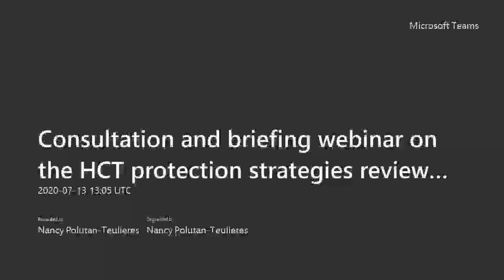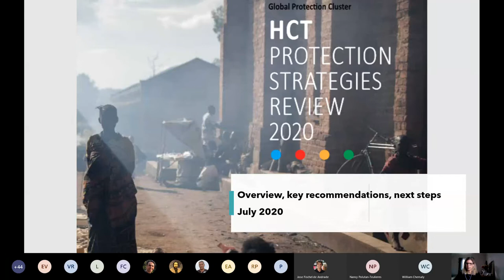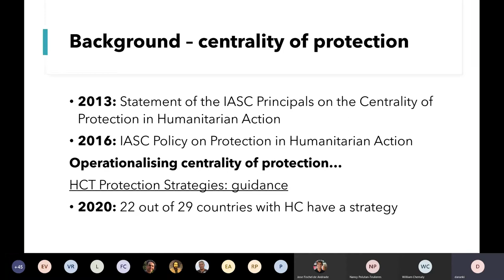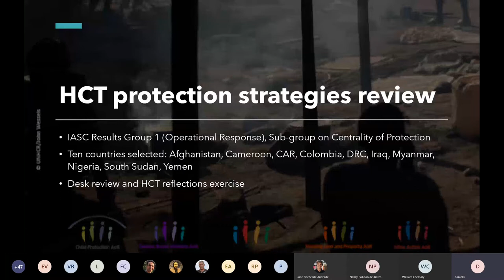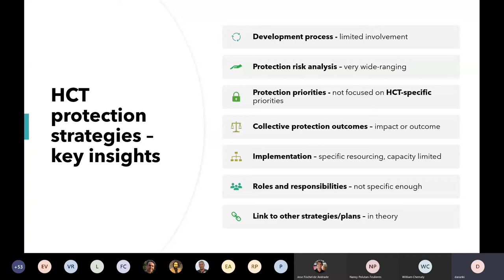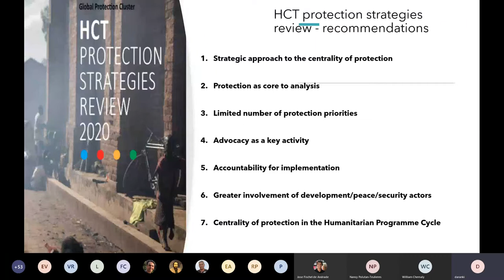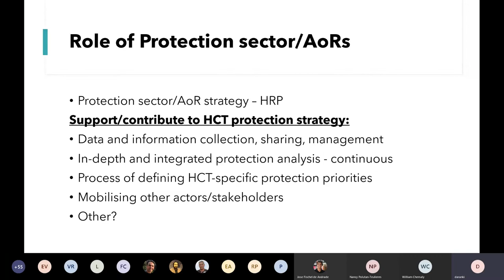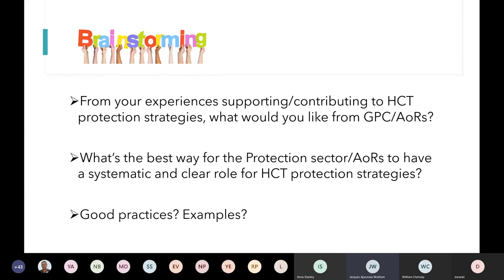HCT Protection Strategies Review 2020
Consultation with Field Clusters

13 July 2020